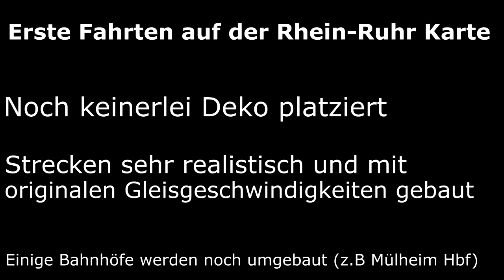RHEIN - RUHR MITFAHRT | RE3 nach Düsseldorf